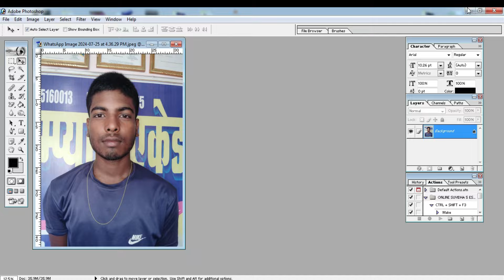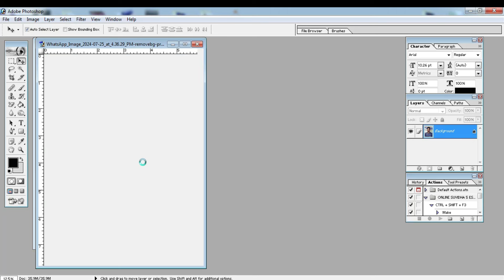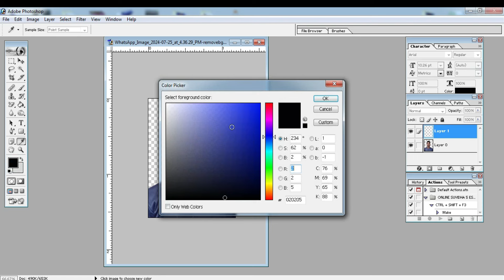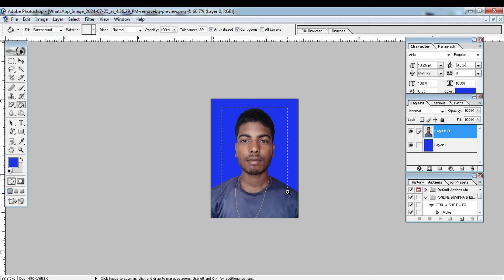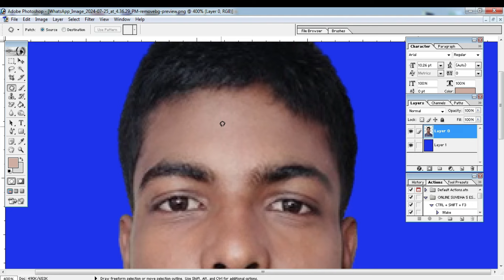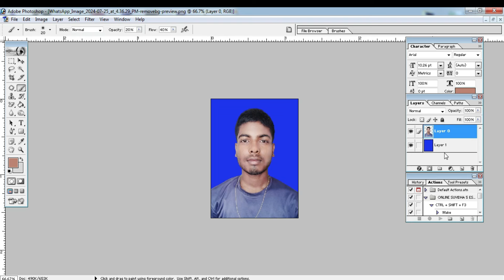Photoshop me passport size photo kaise banaye | पासपोर्ट साइज फोटो कैसे बनाए | how to make photo